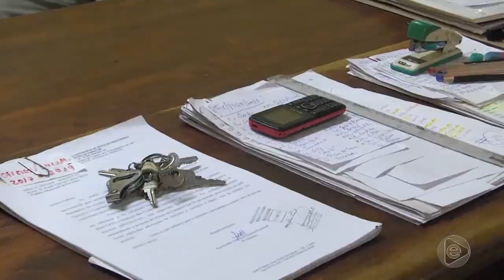BOLETIM EM TEMPO 18 07 2019 2º BLOCO